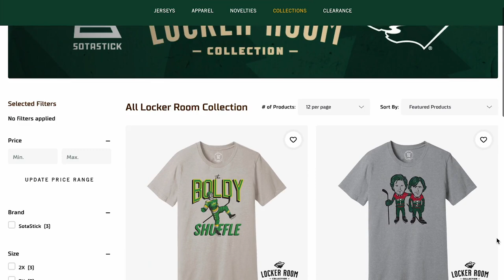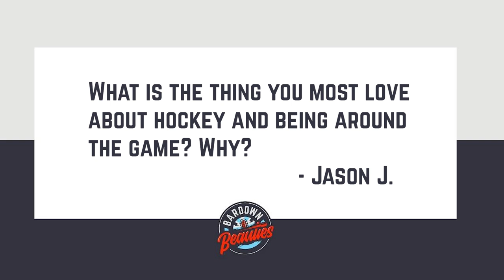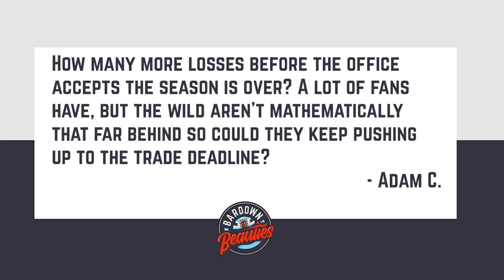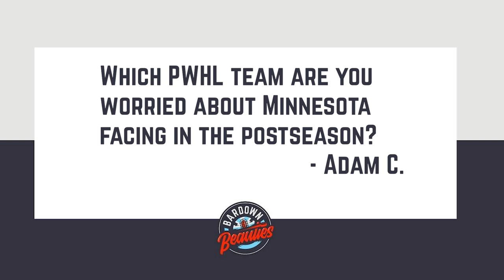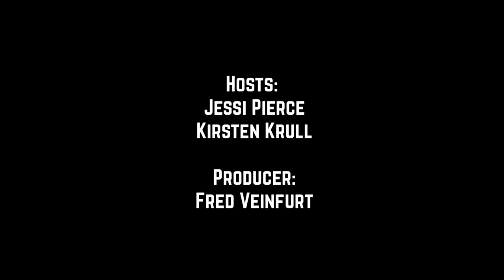#215. Minnesota Wild's Brock Faber Will Win the Calder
Stanley Cup celebrations beat a Super Bowl any day – Kirsten and I explain why.

Plus, Morgan Reilly, Brock Faber, and more of your questions from around the Minnesota hockey world, all in this week’s episode, created by new voice studios, presented by SotaStick, brought to you by Talk North, Jim Beam, Livea, Grain Belt and Royal Credit Union this is season 5 episode 215.